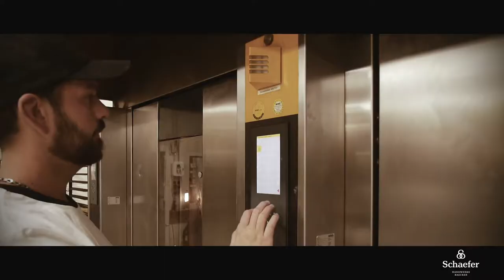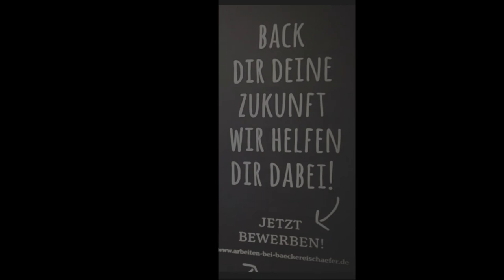Bäckerei Roland Schaefer e.K. - Imagefilm